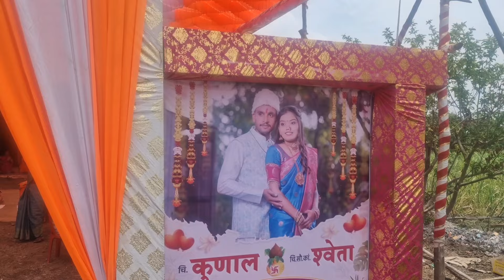या लग्नात अंतरपाट धरत नाहीत,,, बघुया गावाकडच्या लग्नाची धमाल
लग्न म्हटले की,, परंपरा आणि स्नेह बंधनाचा सोहळा,,, महाराष्ट्रात प्रत्येक जाती धर्मातील वेगवेगळ्या पद्धती आहेत,,, मग लग्नाचं पण तसच आहे,,,
आणि लग्न गावाकड आणि मुलाच्या दारात असेल तर वेगळीच धमाल,,, नक्की बघा,,,